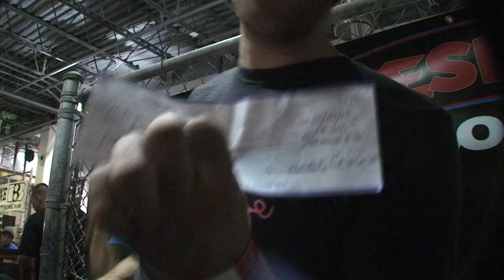PHILLY AM 2010 @ black diamond skatepark NJ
EXPNVM presents: PHILLY AM 2010.  They are young, reckless and hungry! These are the top am's in the Philadelphia area throwing down hard for the PHILLY AM 2010 skateboard contest @ BLACK DIAMOND SKATEPARK. Props to everyone killing it all day, these are some shots I was able to film pre and post contest despite the shoot location and obstructions.  Clips in no sequential order and I tried to plug in everyone possible from the event.

1. Chris Dziema -- SureShot Skateboards, Nj Skate Shop, Glamour Kills App.
2. Mike Berdis -- Suburban Blend, Osiris(flow), Destructo(flow)
3. Alex Grimes --
4. Mike Isdaner -- Black Diamond
5. Ronnie Kessner -- Anchor Skateboards, Circa (flow)
6. Sean Powderly -- Bride
7. TJ Hernandez -- Bump Skateboards, Project Revolution Clothing, Garden Sk8
8. Greg Patchell -- One Skateboards, Method Skate Shop, Nike 6.0 (flow), NS Bearings
9. Antonio Massey --
10. Mike THomas -- One skateboards, Krank it up Apperal, Ambler Skate Shop
11. Chris Peterson -- Bump Skateboards, Soft Trucks, Born Helmets
12. Misha Cracker -- Element (flow)
13. Mike McCarthy -- Levitate Skateboards
14. Michael Weckstein -- Bump Skateboards, Barewire Surf and Skate
15. Quentin King --
16. Shane Powell -- New Love Skateboards
17. Jacquel "Spyro" Grant -- New Love Skateboards, Osiris (flow)
18. Matthew Flesch -- Woodhaven Skateboards

ADVANCED DIVISION

1. Bryan Williams
2. Tyler Nelson
3. Anthony Malusa
4. Neal Rogers
5. Joe Uva
6. Alon Daniel
7. Dante Tonella
8. Josh Miletto
9. mark Humicnik
10. Kyle Williams
11. Tim Schaeffer
12. Mark Quirin
13. Darren Bush
14. Brian Powderly
15. Nick Clark
16. Josh Fiest
17. David Shin
18. Brandon Pennington

INTERMEDIATE DIVISION

1.  Blake Nestor
2. Josh Linglebach
3. Nick Royack
4. Chris Chichlas
5. Colby Hempel
6. Howie Gordon
7. Evan Breter
8. Willie Ammons
9. Mark Belt
10. Samantha Thomas
11. Shane Serrano
12. Nicholas Carter
13. Dan Robbins
14. Jon Jones
15. Leonardo Mello
16. Josh Almodovar
17. John Wells
18. James Russell
19. Billy Andrey
20. Toan Tran
21. Christian Tarapilli
22. Amir Ferguson
23. Mike Schenker
24. Mark Hilditch
25. Austin Kottcamp
26. Billy McGowen
27. Joseph Gopez
28. Derrick Wright
29. Martin Bulick
30. Dwayne Jones

GROM DIVISION

1.    Ethan Todt
2.    Nick Weber
3.    Joe Marrone
4.    Mike Cavallo
5.    Peyton Rehill
6.    Hans Flegeal
7.    Dewey Calderano
8.    Victoria Totoro
9.    Sean Belt
10.    Colton Ulmer
11.    Zach Petit
12.    Brandon Zombeck
13.    Danny Campise
14.    Jared Tarapilli
15.    Liam O'Brian
16.    John Reilly
17.    David Marks

Filmed with:
Sony HDV 1000U 1080i60
0.3x 37mm Opteka Wide Angle

film/edit christian hunsberger